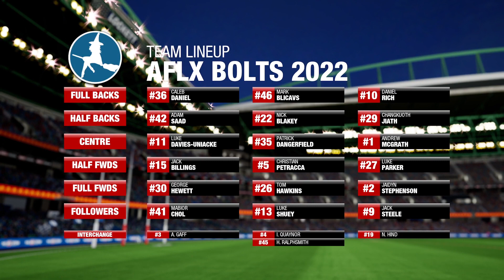AFLX 2022, Round Robin - Deadly V Bolts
What is AFLX? It's too hard to explain, I have provided a but, the Bolts are finally back for the match that decides who plays who in the AFLX Grand Final.